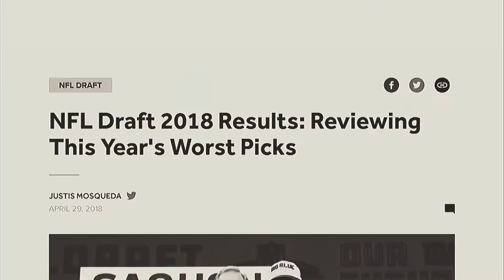Colts Darius Leonard || Way Out Ft. Jack Harlow & Big Sean|| Highlight mixtape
Darius Lenored is a linebacker for the colts and this is a mixtape of his highlights over the some way out by jack Harlow and Big Sean